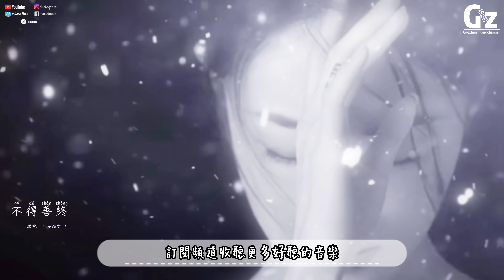不得善終-王理文『我等著愛而不忠曖昧獨衷不得善終 我鎖進你的牢籠陷我一生無地自容 我算計滿盤皆空你會動容』不得善終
歌詞在下面

不得善終-王理文
詞：傅若漪
曲：肖騰
製作人：傅若漪@北冥有魚/肖騰
編曲：promethues@北冥有魚
吉他：promethues@北冥有魚
和聲：陳小琴@北冥有魚
和聲編寫：陳小琴@北冥有魚
製作團隊：北冥有魚（鄭州）
混音師：陳秋潔
母帶後期混音師：陳秋潔
監製：傅若漪@北冥有魚
出品發行：海納音子

打碎了夢 絢爛落空
像場煙火 無疾而終
只剩塵埃陪著我 太輕易感動
愛不該是 狹路相逢
誰能獲勝 都是慘痛
可我 與你之爭 以傷我取寵
而你 有恃無恐 任我失控
連帶著嘲諷
自尊 一掃而空
愛你 教會了我 別再輕易感動
我等著 愛而不忠 曖昧獨衷 不得善終
我鎖進 你的牢籠 陷我一生 無地自容
我算計 滿盤皆空 你會動容
可我卑微服從
我詞窮 你的指控 言辭嘲諷 將我示眾
我落敗 你作下偽證
多虛榮 本該自重 奈何 我以傷為榮

連帶著嘲諷
自尊 一掃而空